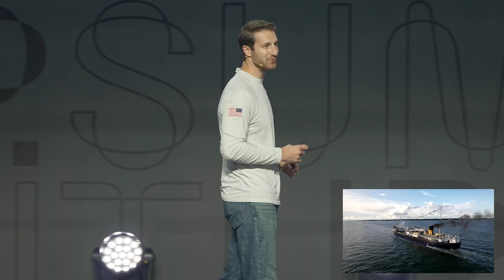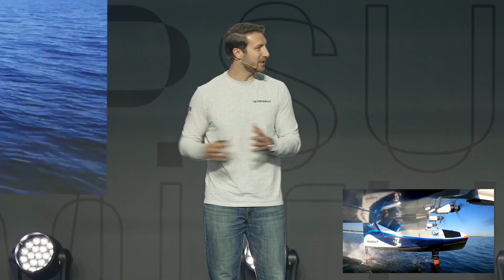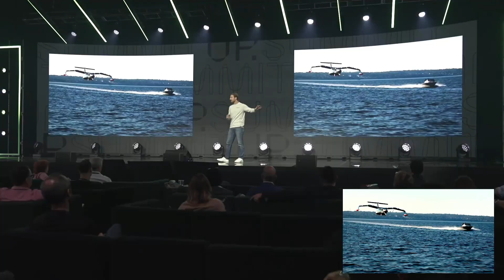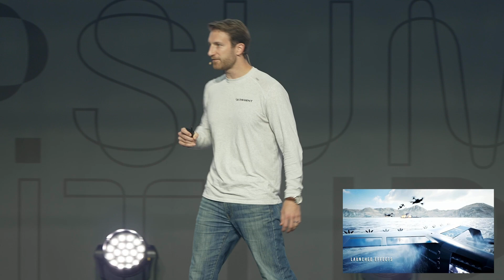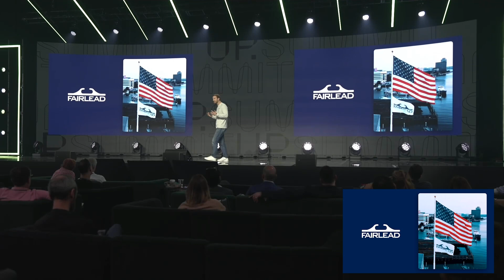Seagliders: Next Wave Of Travel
Taking us back to where mobility began and looking forward to where it’s headed. At this year's UP.Summit, REGENT's CEO and Co-Founder, Billy Thalheimer, shared their vision for the future of maritime mobility: returning travel back to the seas with REGENT's innovative Seaglider technology. They’re reconnecting coastal communities and helping to transform how 40% of the world’s population moves.